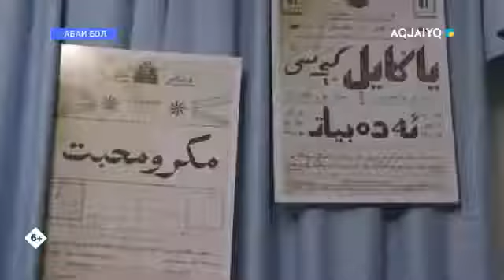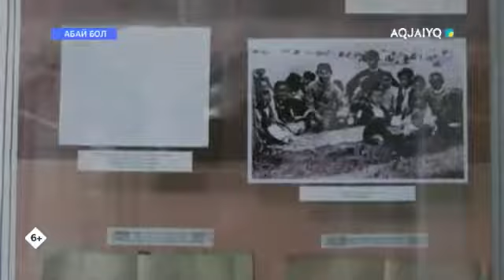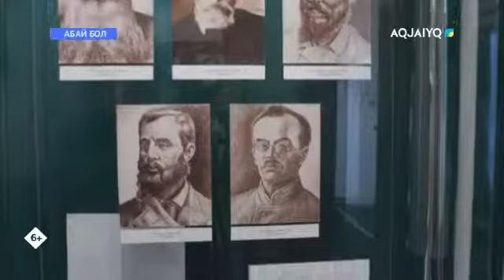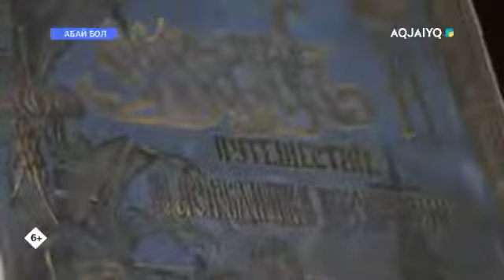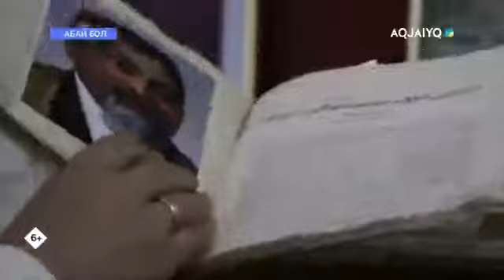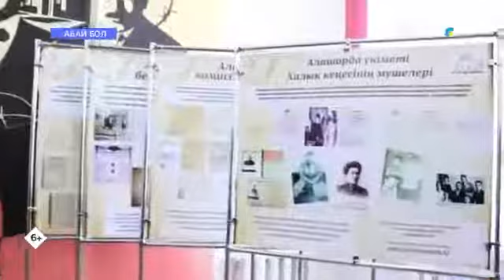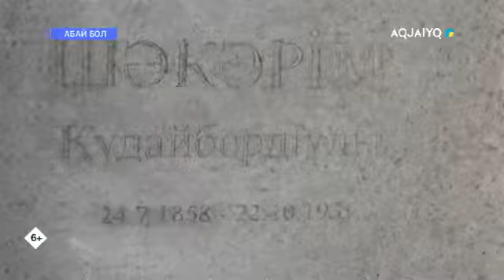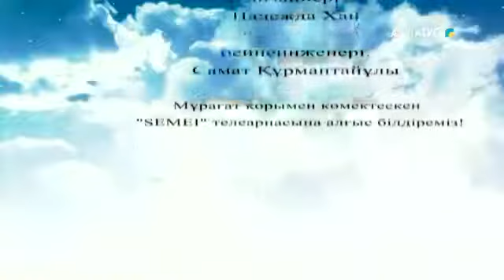Абай бол (10.08.2020)